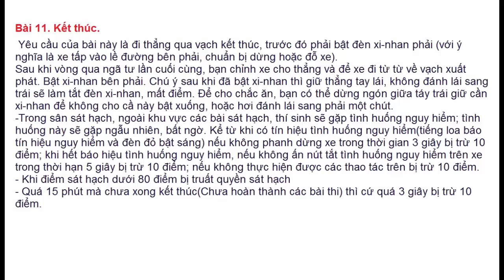Bài 11 Sa Hình Trong Sát Hạch Lái Xe Hạng B - Đào Tạo Lái Xe ô tô - Kinh Nghiệm thi sa hình B2 B1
Bài 11. Kết thúc.

Yêu cầu của bài này là đi thẳng qua vạch kết thúc, trước đó phải bật đèn xi-nhan phải (với ý nghĩa là xe tấp vào lề đường bên phải, chuẩn bị dừng hoặc đỗ xe).
Sau khi vòng qua ngã tư lần cuối cùng, bạn chỉnh xe cho thẳng và để xe đi từ từ về vạch xuất phát. Bật xi-nhan bên phải. Chú ý sau khi đã bật xi-nhan thì giữ thẳng tay lái, không đánh lái sang trái sẽ làm tắt đèn xi-nhan, mất điểm. Để cho chắc ăn, bạn có thể dừng ngón giữa táy trái giữ cần xi-nhan để không cho cầ này bật xuống, hoặc hơi đánh lái sang phải một chút.
-Trong sân sát hạch, ngoài khu vực các bài sát hạch, thí sinh sẽ gặp tình huống nguy hiểm; tình huống này sẽ gặp ngẫu nhiên, bất ngờ. Kể từ khi có tín hiệu tình huống nguy hiểm(tiếng loa báo tín hiệu nguy hiểm và đèn đỏ bật sáng) nếu không phanh dừng xe trong thời gian 3 giây bị trừ 10 điểm; khi hết báo hiệu tình huống nguy hiểm, nếu không ấn nút tắt tình huống nguy hiểm trên xe trong thời hạn 5 giây bị trừ 10 điểm; nếu không thực hiện được các thao tác trên bị trừ 10 điểm.
- Khi điểm sát hạch dưới 80 điểm bị truất quyền sát hạch
- Quá 15 phút mà chưa xong kết thúc(Chưa hoàn thành các bài thi) thì cứ quá 3 giây bị trừ 10 điểm.